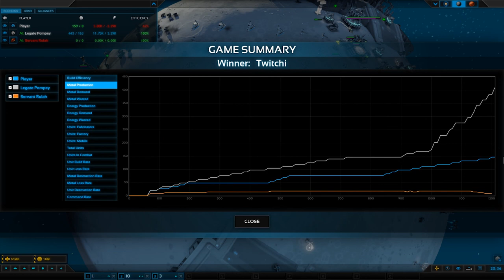Planetary Annihilation : Titans - Episode 13 - Going Interplanetary